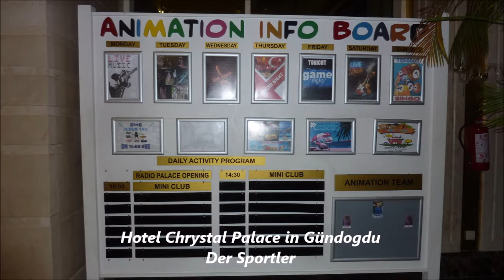1236 * Der Sportler * Reisen * Türkei Side Evrenseki * Chrystal Palace in Gündogdu 13. - 14.11.2012